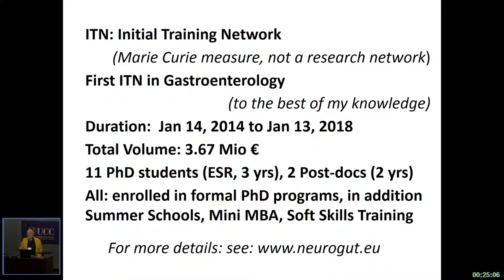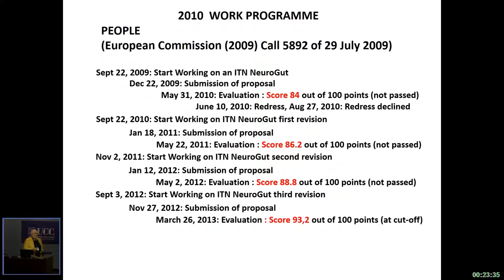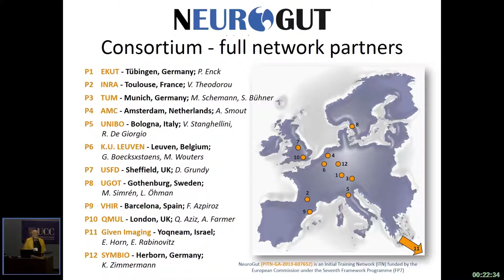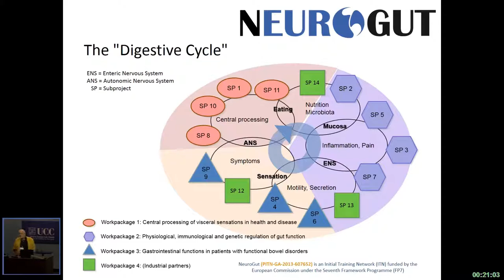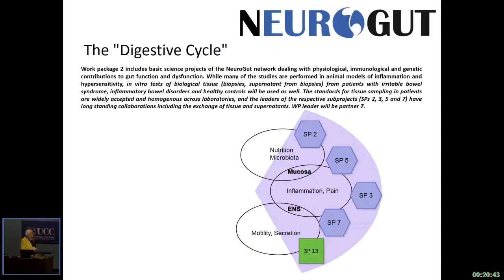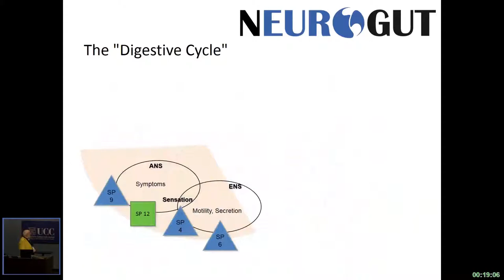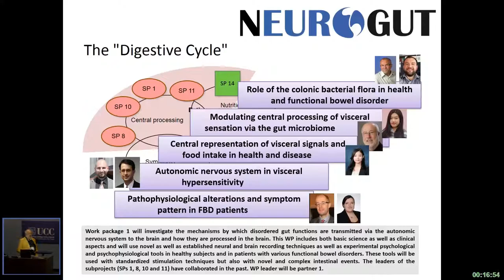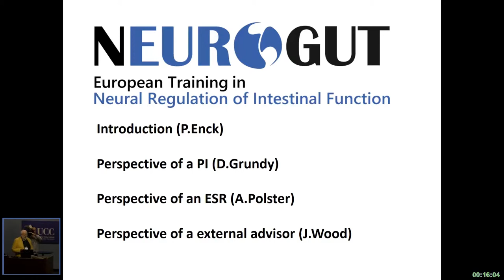The NEUROGUT Initial Training Network (ITN) 2014 - 2018 - Introduction by Paul Enck